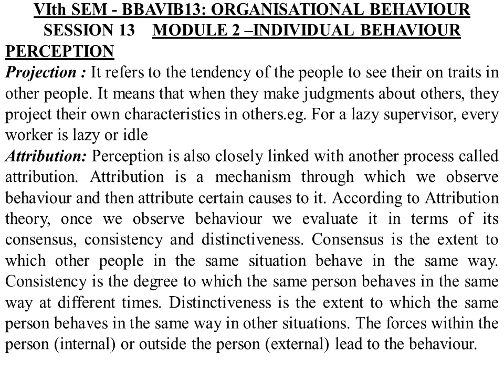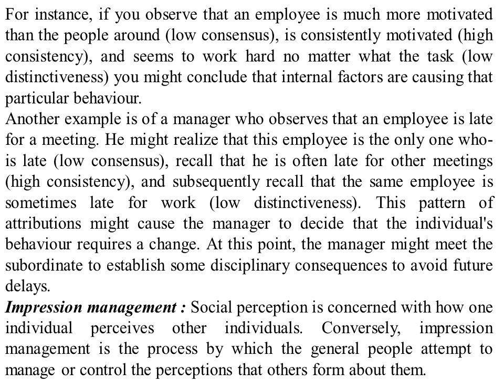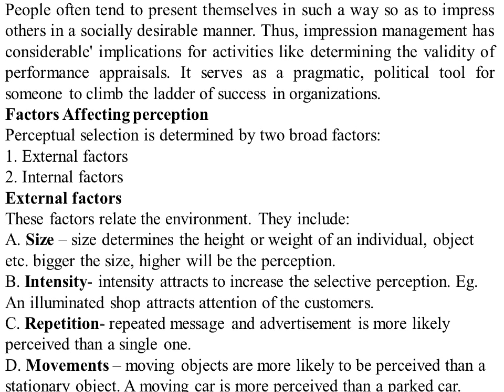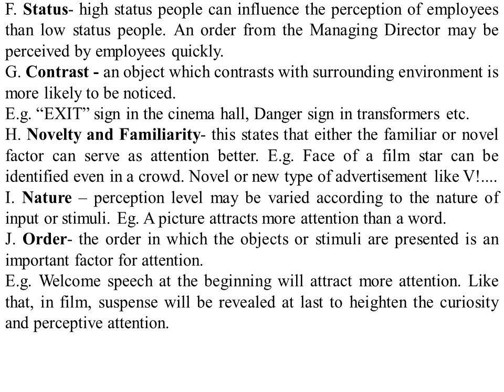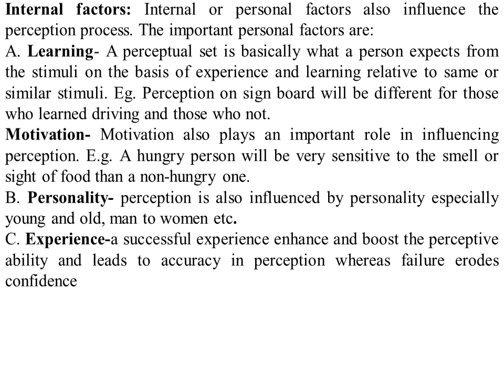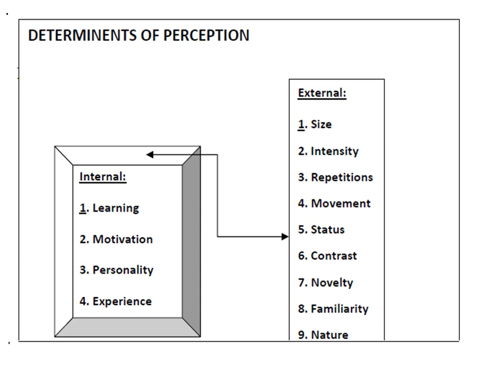O B 13